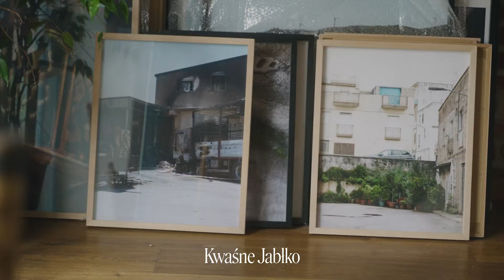"Vogue Travel": Warmia i Mazury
Najlepiej przyjechać tu wczesną jesienią. Gdy o poranku we mgle znika drugi brzeg jeziora, światło wschodzącego słońca wpada w krople rosy perlącej się na trawie, a ciszę zagłusza jedynie plusk wody rytmicznie muskającej pomost. Zrzucony szlafrok i klapki pozostawione na brzegu, skok do jeziora, które ma się tylko dla siebie. Poranne pływanie. Dla nas brzmi to jak wymarzony początek dnia.

Vogue Polska